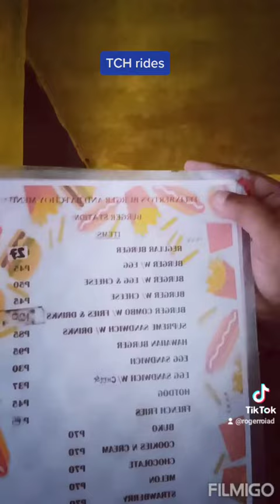Felixberto kan-anan sa TCH